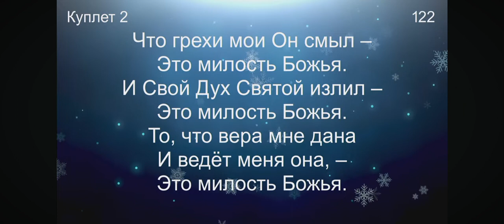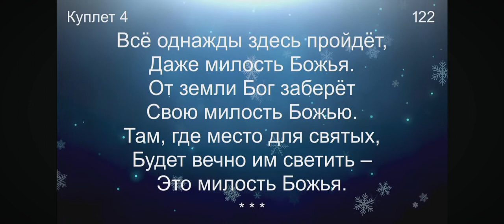О милости Божьей (песнь возрождения 122).